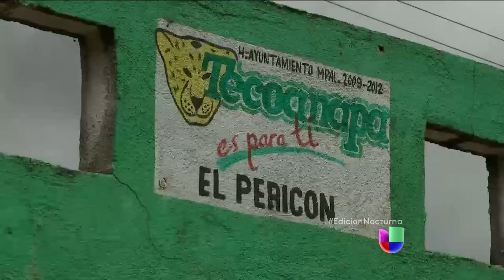Amenazan a padres de los estudiantes desaparecidos en Guerrero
Algunos familiares dicen haber recibido amenazas telefónicas para que abandonen la búsqueda de sus hijos.